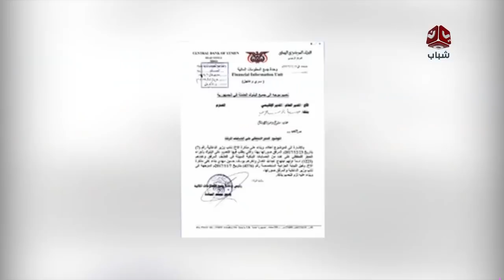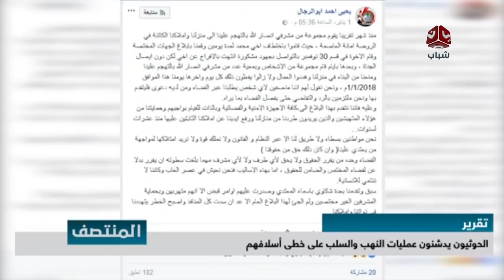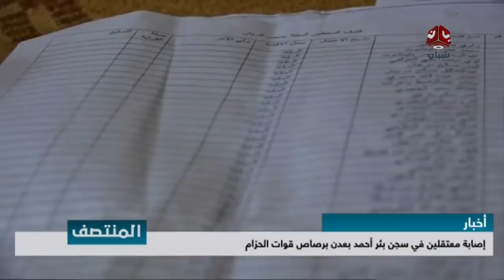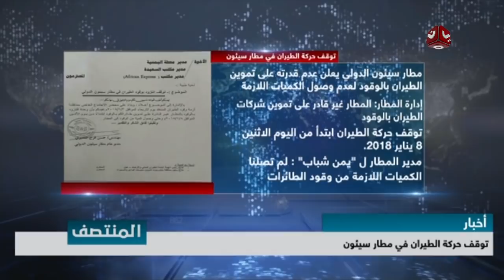نشرة اخبار المنتصف 08-01-2018 تقديم احمد المجالي | يمن شباب